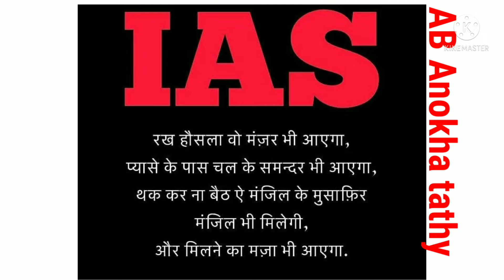Ye mat kho khuda se || ias motivation💪💪 by ab anokha tathy